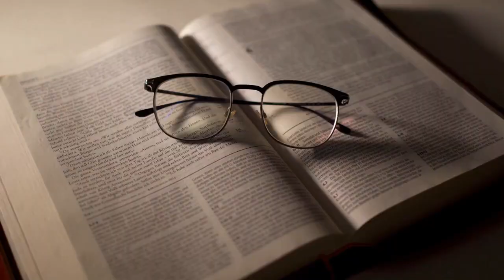14 Lendi 14 DAOU ROM 11V13A36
14 Lendi 14 DAOU ROM 11V13A36.

13 Koulye a, nou menm moun lòt nasyon yo, mwen gen sa pou m' di nou: Se apòt nou mwen ye, se vre. Mwen kontan anpil travay m'ap fè a.
14 Men, mwen kwè konsa m'a rive eksite jalouzi moun ras mwen yo, pou m' ka delivre kèk nan yo.
15 Wi. Si lè Bondye te mete jwif yo sou kote, sa te penmèt tout moun sou latè rive vin byen ak Bondye ankò, nou pa bezwen mande kisak va rive lè jwif yo va tounen vin jwenn favè Bondye? Se va lavi pou tout moun ki te mouri yo!
16 Lè yo ofri premye moso pen an bay Bondye, tout rès pen an vin pou li tou. Si yo ofri rasin yon pyebwa bay Bondye, tout branch li yo vin pou li tou.
17 Pèp Izrayèl la tankou yon pye oliv kay. Yo koupe kèk branch soti ladan li. Ou menm ki pa jwif la, ou tankou yon branch pye oliv mawon yo grefe nan plas branch yo koupe yo. Kifè koulye a, se ou menm k'ap pwofite lèt rasin k'ap nouri pye oliv kay la.
18 Se poutèt sa, pa gonfle kò ou sou branch ki koupe yo. Ki jan ou kapab ap fè grandizè? Pa bliye, se yon senp branch ou ye. Se pa ou k'ap pote rasin lan. Men, se rasin lan k'ap pote ou pito.
19 Lè sa a wa di m': Wi. Men, yo te koupe branch yo pou yo te kapab grefe m' nan plas yo?